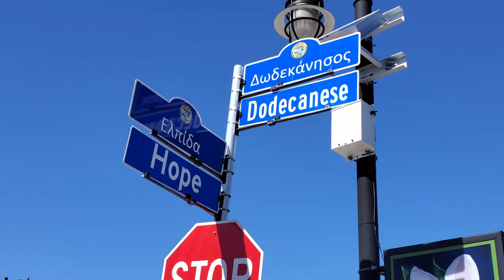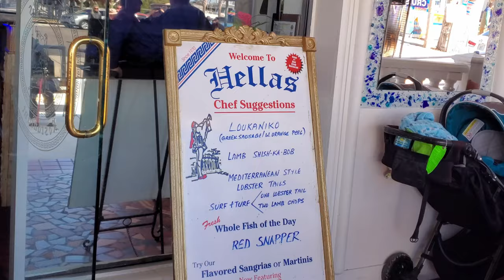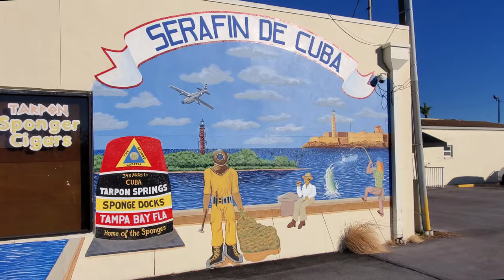Tarpon Springs Sponge Docks | Traditional Sponge Boats and Diving Gear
Come visit the Historic Sponge Docks of Tarpon Springs with us. We spent a wonderful afternoon visiting the shops, having lunch at Hellas, and riding with the St. Nicholas Boat Lines. These historic docks have some incredible history dating back to the late 1800s, and bring a unique cultural heritage to the area.

St. Nicholas Boat Line

Join us next time when we visit the Anclote Key Lighthouse!

If you are enjoying our videos, consider supporting us by buying us a cup of coffee! You know how many cups of coffee we drink when we are on the road!

Please ensure you are helping keep our community safe. We are both vaccinated, and so excited to be able to hang out with our vaccinated friends!
Make sure you also help us continue to preserve the place we visit for the next people, we practice the leave no trace principle and always stay on designated trails.